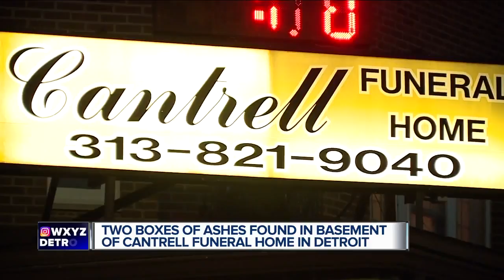Timeline details investigation into Detroit funeral home where 11 fetuses were found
The Michigan Department of Licensing and Regulatory Affairs released a timeline of the investigation into 11 fetuses found in the ceiling of the Cantrell Funeral Home.